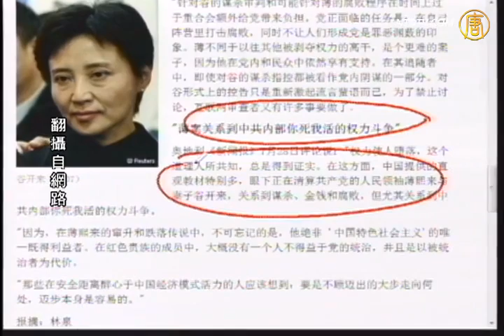【石涛评述】薄熙来并非唯一既得利益者(谷开来)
【石涛评述】薄熙来并非唯一既得利益者

【新唐人2012年7月29日讯】【石涛评述】（319）薄熙来并非唯一既得利益者：中共的独裁统治是以被统治者为代价。